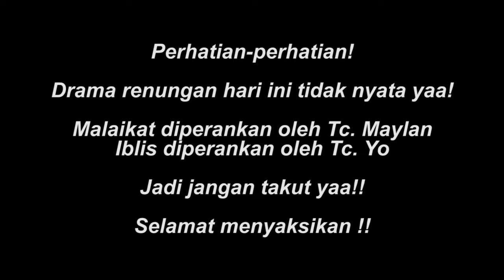RENUNGAN HARIAN - Bertindak Hati - Hati (Jumat, 8 Mei 2020)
Pembawa Firman : Tc. Indra